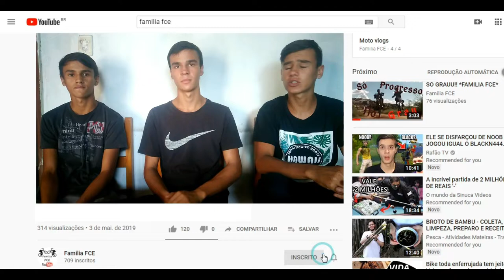Voltamos para o Youtube!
Neste vídeo falamos sobre a ausência de videos neste canal e explicamos os motivos pelos quais passamos quase três meses sem postar videos e quais são nossos planos para 2020!

quando este vídeo bater a meta de 100 likes vamos divulgar um sorteio que iremos fazer